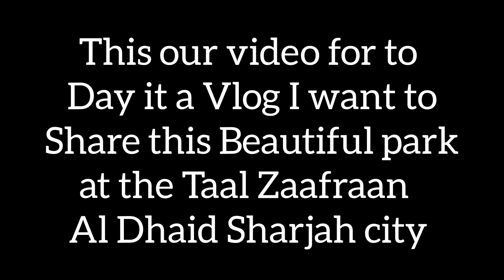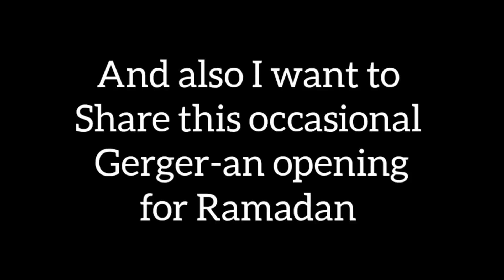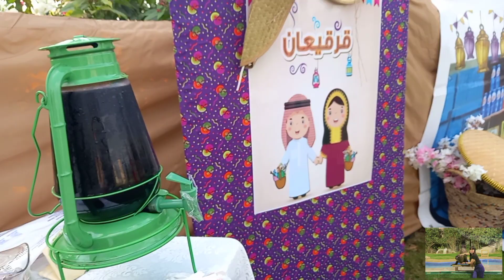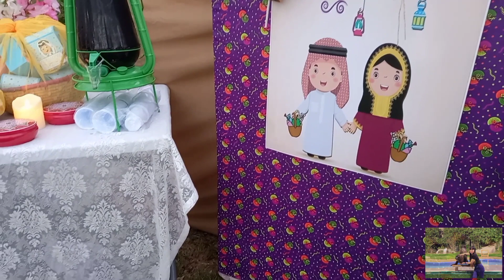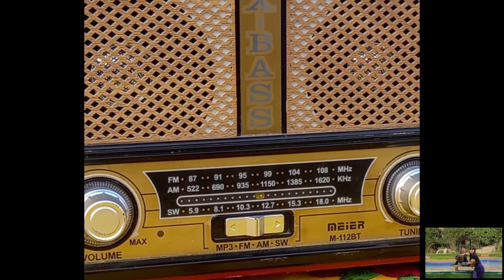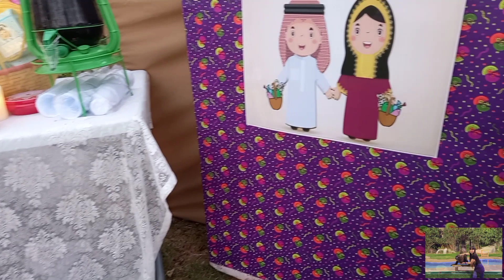Beautiful Park at the Taal Zaafraan Al Dhaid sharjah city + Celebrating Gerger- an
Beautiful Park at the Taal Zaafraan Al Dhaid sharjah city.this Al Dhaid Taal Zaafraan Park very beautiful Park, you can bring your family and friends have fun and get fresh air,and you can make to walking like a Excersise, picnic, playing.this my video I took while we visit there This Beautiful Park at the Taal Zaafraan Al Dhaid sharjah city and making to occasional Gerger-an,Gerger-an it mean that the opening of month Ramadan of Islam Muslim .